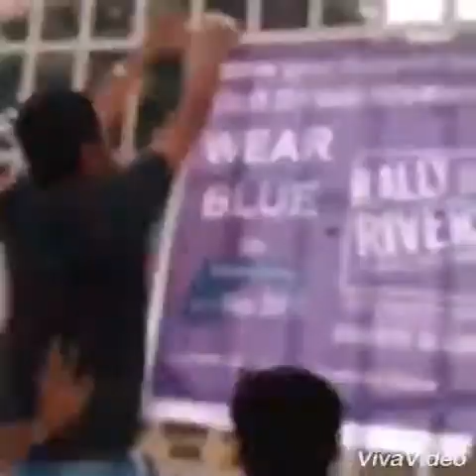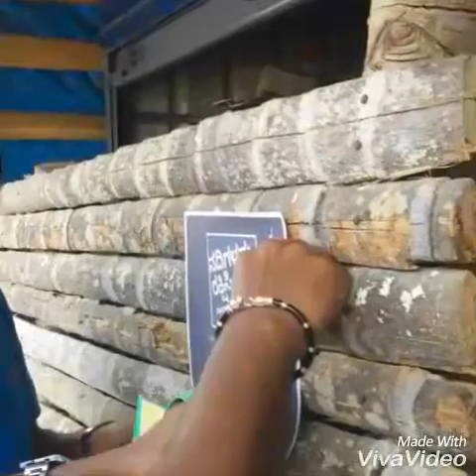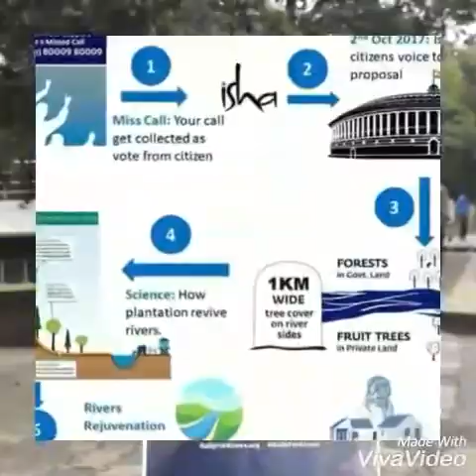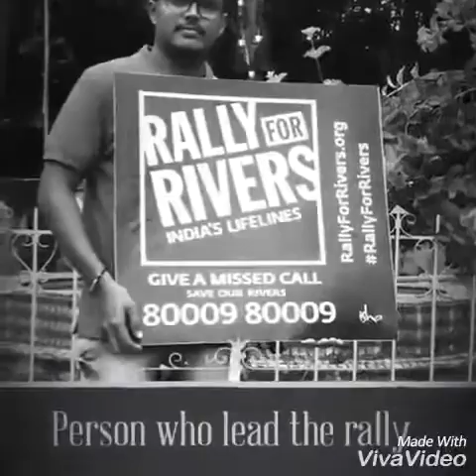Rally for Rivers Campaign at Kuvempu University, Shivamogga, Karnataka